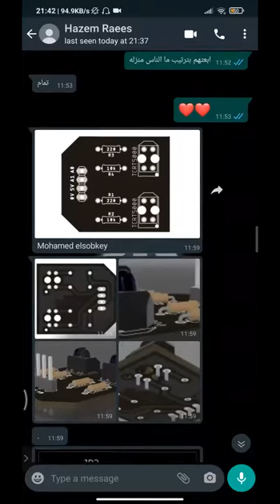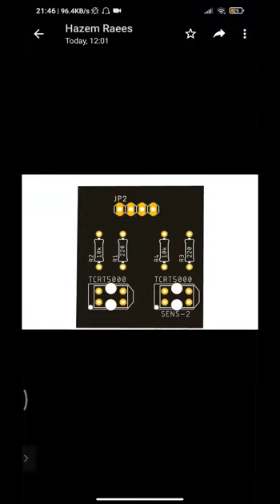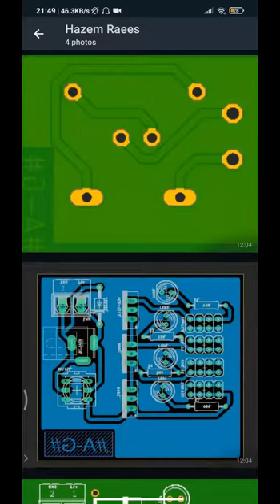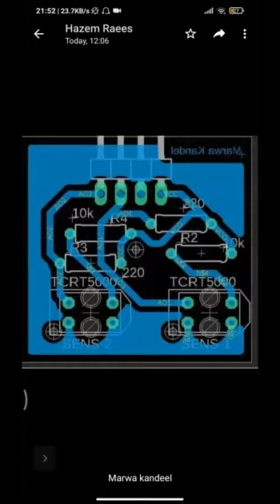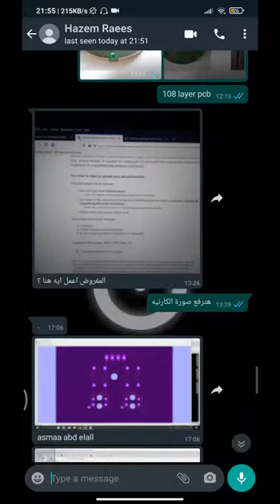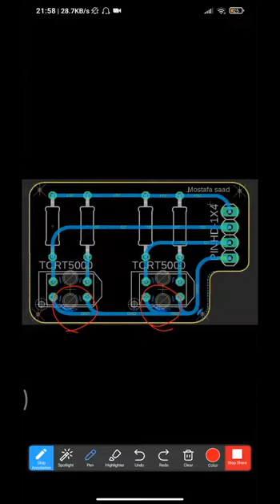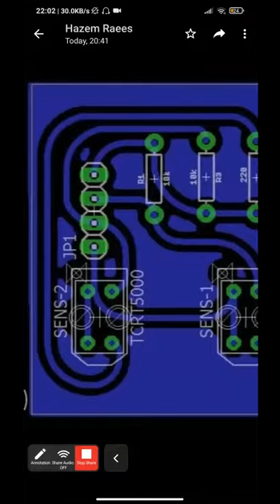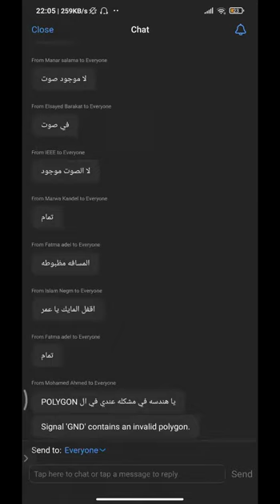6- IEEE MSB Winter PCB Camp Session 5 (Session 4 Tasks Review)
المحاضرة الخامسة من المحاضرات الخاصة بتصميم الدوائر الإلكترونية المطبوعة نتمنى من الله أن يجعل هذا العمل خالص لوجهه الكريم وان ينفع بنا وبكم والقائمين على تنظيم هذا العمل جميعاً